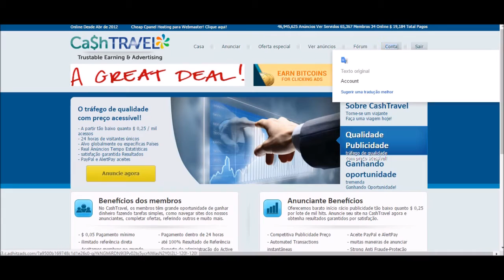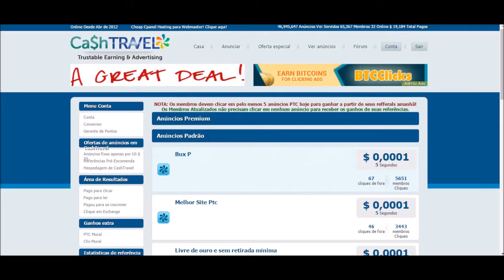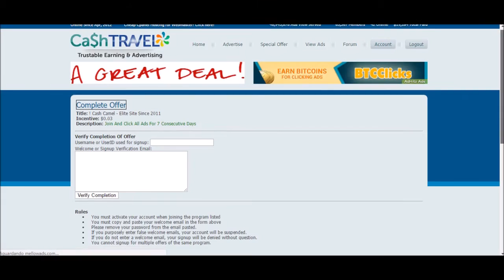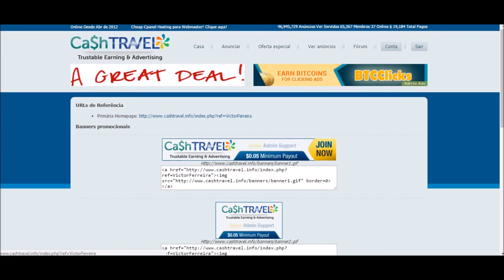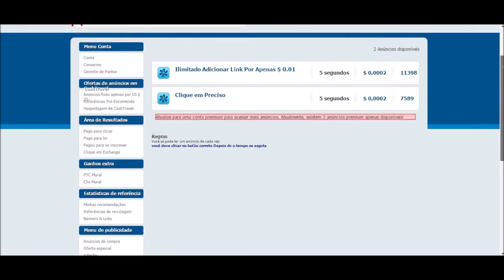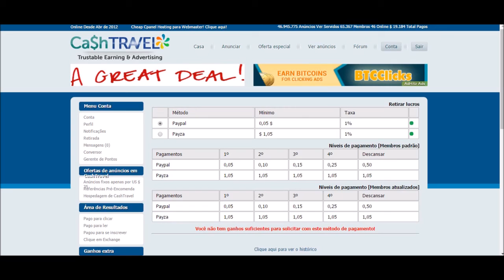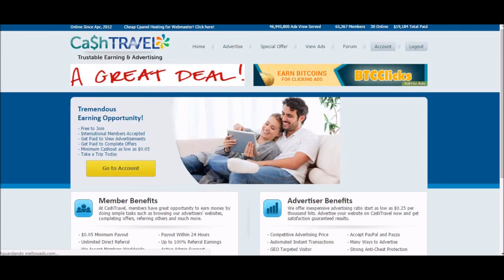Como ganhar Dolares na INTERNET 2017 | 30$ por mês | Somente clicando!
Eaaeee galera, beleza !? Espero que sim ahaha
Galera nesse vídeo quis falar sobre o Cash Travel ,que é um site que te paga por você clicar em anúncios , ler anúncios dentre outras formas . Até 30$por mês foi o máximo que encontrei na internet mas acredito que possa ganhar mais
Qualquer dúvida deixa nós comentários ou na página do Facebook .

Quer ganhar prémios de graça ? É simples ,cadastre-se no link abaixo ,colete seus pontos diários e cumpra missões simples como responder perguntas em menos de 1m ,simples né? Se quiser saber mais vem na pagina do facebook glr hahahah 😍 Funciona msm glr ,to usando a mais de um ano ,o melhor site que não existe 😍❤ cadastre-se aee hehe